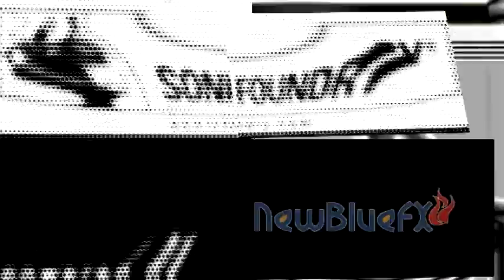VideoFactory 2.0 and Vegas Video 4.0 Test